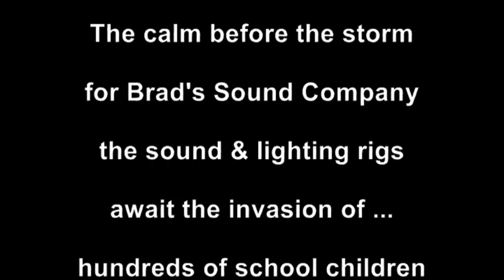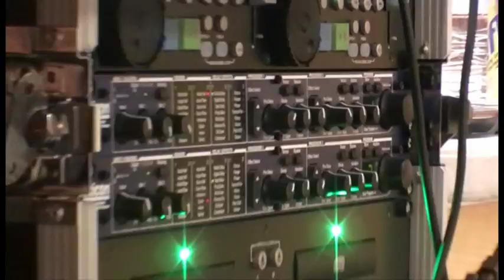Brad's Sound Company - Calm Before The Storm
Brad's Sound Company have set up their sound & lighting rigs for the Holy Spirit School's Christmas celebration concert. We have a few quiet minutes left to have a look at the rig before the noisy invasion of hundreds of children , parents & staff..